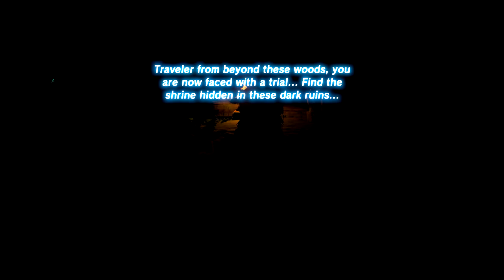13 วิหารลับ (Shrine) ที่คุณคาดไม่ถึง (The Legend of Zelda: Breath of the Wild)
***ขอบพระคุณครับ ^^